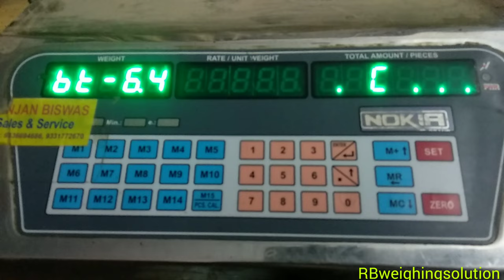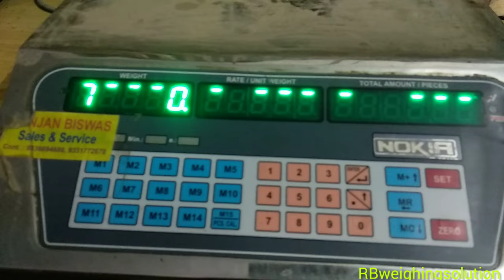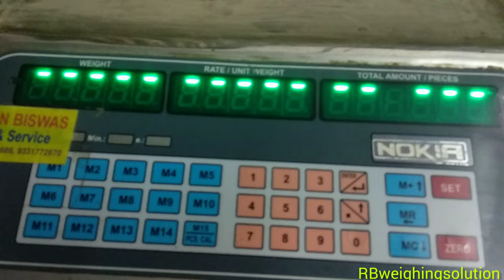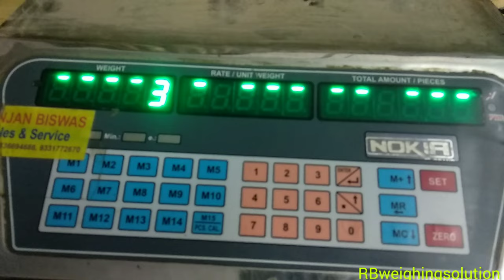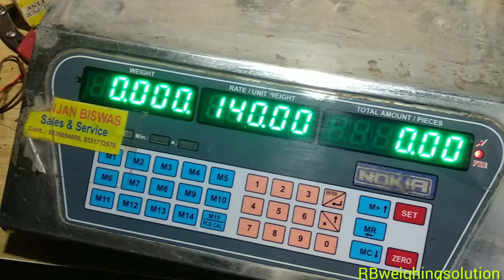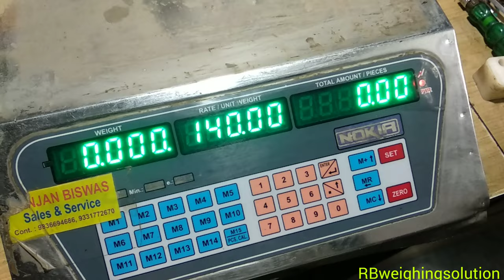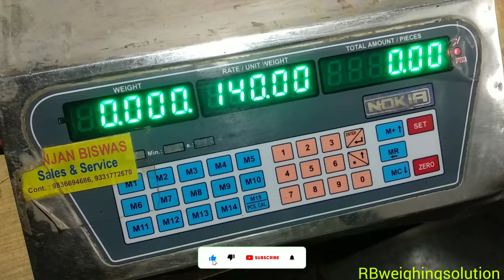Weight Machine Display problem||Weighing Scale Display Problem Repair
any help call and what's up.

weightmachine display problem
weightmachine display problem reparing
weighingscale display reparing
weight scale display reparing
Digitalmachine display problem